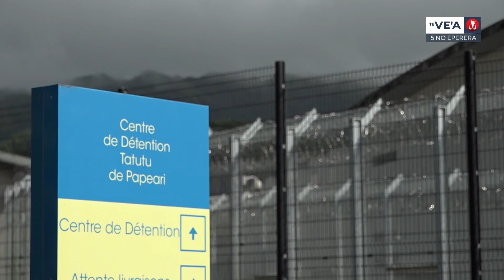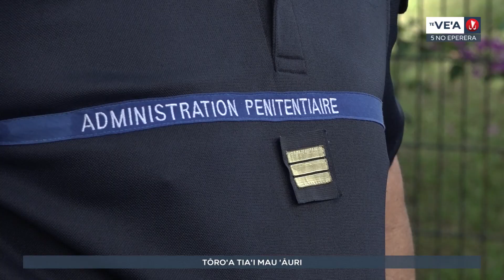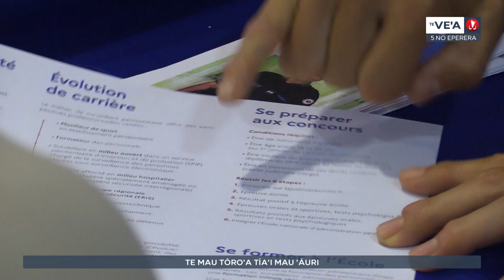Te ve'a no te 5 no eperera 2024